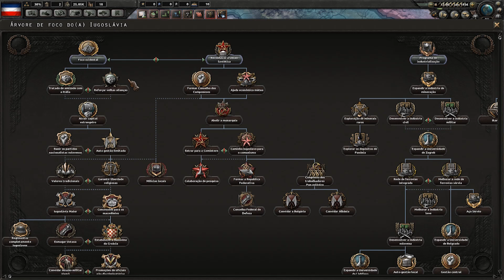HEARTS OF IRON IV #11 - CONHECENDO A DLC DEATH OR DISHONOR / PT-BR 1080p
COMPRE O SEU SERVIDOR TEAMSPEAK COM OS MELHORES PREÇOS NA ALIENHOSTIA